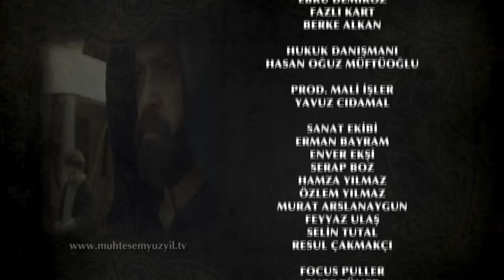Muhteşem Yüzyıl 125. Bölüm (HD)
Şehzade Cihangir ölüme yatıyor!

Mustafa’nın yasını tutan Cihangir yemeden içmeden kesiliyor! Süleyman çaresizlik içinde oğlu için çırpınıyor. Hürrem ise Cihangir için endişeleniyor. Bayezıt’ın annesine olan öfkesi dinmiyor. Can derdine düşen Rüstem’in korkuları gerçek oluyor. Mustafa’nın intikamını almak isteyen dostlarından biri payitahta dönüyor. İsyancılarla birlikte Rüstem’in sarayını kuşatıyor. Rüstem ve Mihrimah’ı cendereden Bayezıt kurtarıyor. Cihangir’in çığlıkları tüm ordugahı sararken, Süleyman oğlunun acılarına son veriyor! Hürrem ve Süleyman bir kez daha evlat acısıyla sınanıyor. Hürrem Cihangir’in ölümüyle yıkılırken, Süleyman ruhunu iyileştirmeye çalışıyor. Hürrem’in hayatta kalan iki oğlu Selim ve Bayezıt arasında tahta çıkabilmek için amansız bir savaş başlıyor.

Cihangir, Mustafa’nın ölümünden duyduğu acıyla yemek yemeyi reddeder. Süleyman oğlunun iyileşmesi için çabalar. Hürrem ise Cihangir’in durumunu içten içe hisseder.

Mustafa’nın dostlarından biri şehzadenin intikamını almak için payitahta gelir. Rüstem’in Üsküdar’daki sarayda saklandığını öğrenir ve isyancılarla birlikte sarayı basar. Sarayda sıkışıp kalan Rüstem ve Mihrimah ölümle burun buruna gelir.

Mihrimah ve Rüstem’i bu durumdan kurtaran Bayezıt olur. İsyancıların karşısına çıkan Bayezıt, ortalığı sakinleştirip halkın sevgisini kazanır. Rüstem’in çok değer verdiği biri kaçırılır. Rüstem kendi hayatı ile sevdiği kişinin hayatı arasında bir seçim yapmak zorundadır.

Cihangir’in durumu gittikçe kötüleşir. Oğlunun acısına dayanamayan Süleyman, Cihangir’in isteği ile şok olur. Cihangir’in hastalığını öğrenen Hürrem ise ordugaha doğru yola çıkar.

Cihangir’in ölümüyle, Hürrem ve Süleyman bir kez daha evlat acısını yaşarlar. Artık hiç bir şey eskisi gibi olmayacaktır. Bayezıt ve Selim ise hayatta kalabilmek için savaşmak zorundadır.

 S4